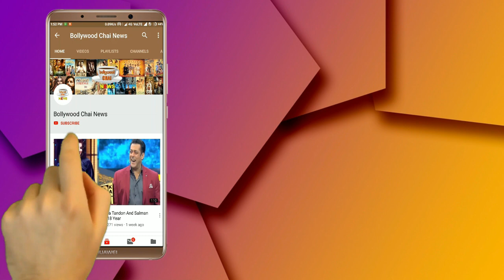Bigg Boss 12 : After Lost Sreesanth BB 12 Bhuvneshwari Says Lost Sreesanth | BB 12 Grand Finale